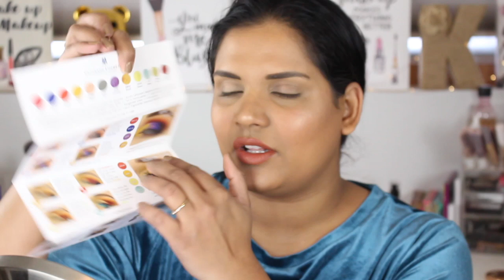1 PALETTE, TWO LOOKS COLLAB W/ CHUPS | Karen Harris Makeup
Hi, in today's video i will be collating with my dear friend Nadja. we are creating two different looking using the same Clionadhcosmetics archeoeyeshadowpalette.

THANK YOU for stopping by my YOUTUBE Channel. Stay awhile and checkout a few videos.

- - Outfit Details - -
Top -
Necklace -
Earrings -
- - Makeup Details - -
Foundation -
Eyeshadow -
Lipstick -

1. How old are you ? 29
2. Where are you from ? Sri Lanka
3. Where do you live ? Fargo ND
4. Shade reference ?

Tripod - AmazonBasics 60-Inch Lightweight Tripod
Lights - LimoStudio Photo Video Studio 2400 Watt Softbox

** Brands I DONT Like**
Morphe
Jaclyn Hill
Natasha Denona
Stila
Tarte
TooFaced
MELT
Luna Beauty
Laura Lee Los Angeles